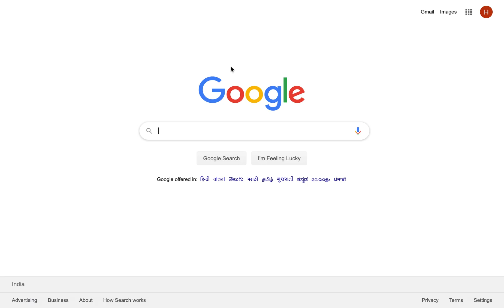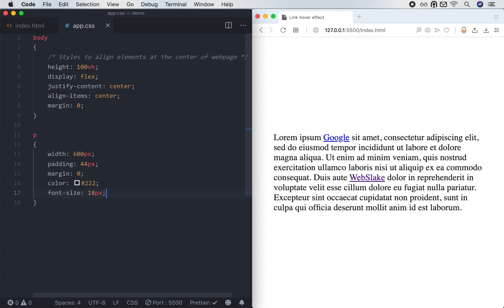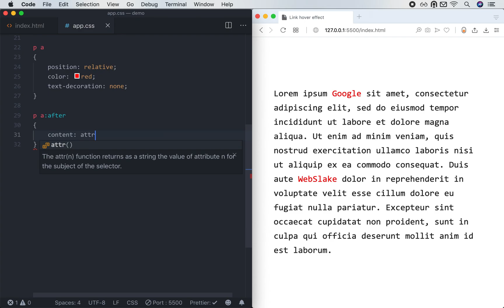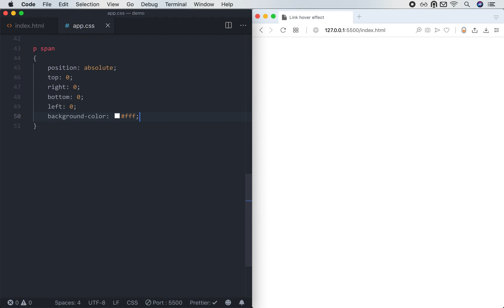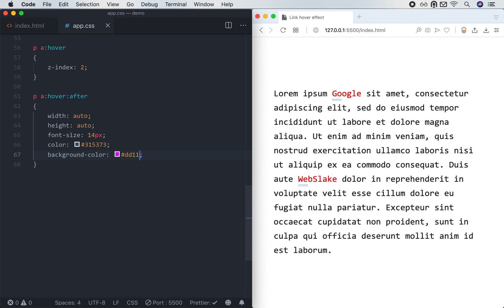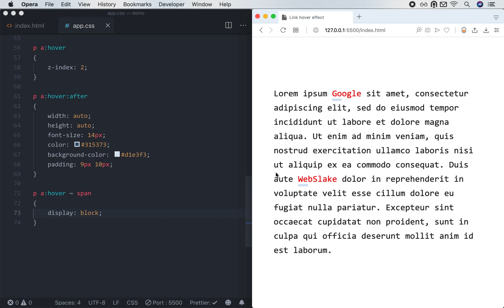Link hover effect using HTML and CSS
Link hover effect created using HTML and CSS.